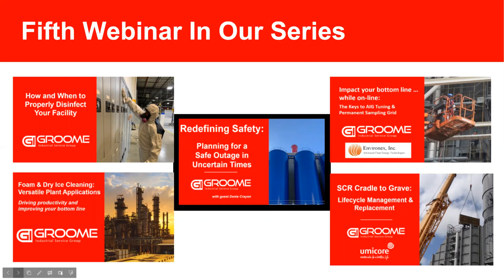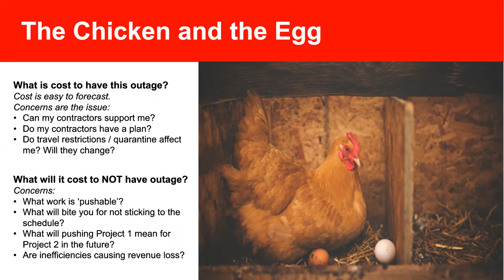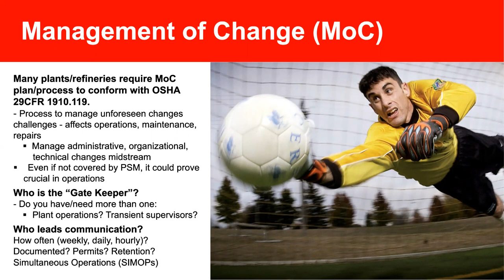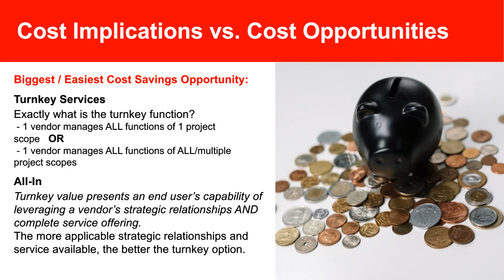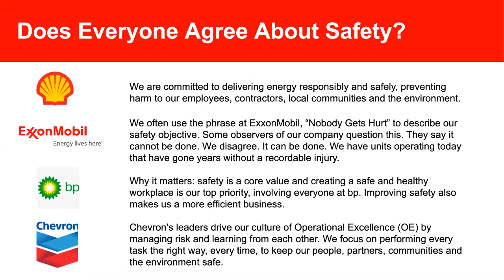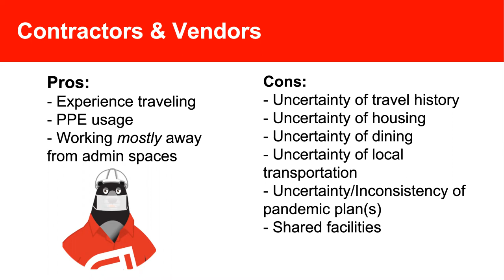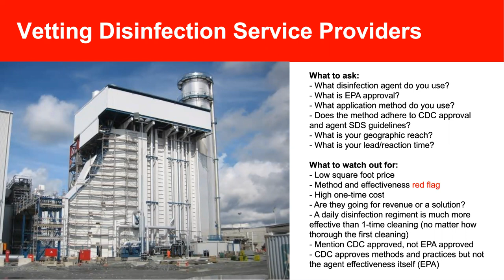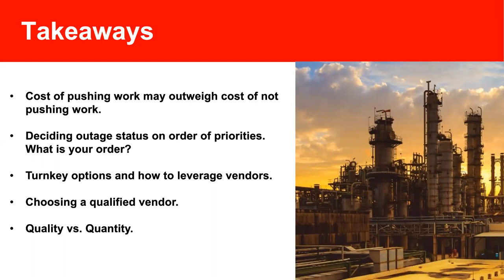Redefining Safety: Planning for a Safe Outage in these Uncertain times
Did you know that unplanned work – and unplanned outages – add an average of 30-40% to the baseline cost of planned maintenance and work? The additional expenses are avoidable and controllable, but the question is how to avoid them. Safety from both visible and invisible hazards are present but not an immediate reason to push planned work…you have options!

In addition, NOT planning for the special safety considerations in our COVID environment is costing facilities millions of dollars. The “safety bubble” for plant personnel, contractors, and the local community is now one of the most important considerations.

The bottom line is there are times when you can push work back – and times when this should not be a consideration. We’ll discuss the how in a facility you can best spot the opportunities – and the obstacles – to ensure smooth, cost-effective and safe operation, both in our COVID time and beyond.
You’ll find out all you need to know to better plan for ongoing work at your facility and ensure you get the greatest value from your maintenance investment and maintenance partner at your power generation facility or refinery.

On this webinar you will learn:
- Why and how will the cost of pushing work perhaps outweigh the cost of not pushing needed work into the future?
- What factors do you prioritize when planning an outage? In what order?
- What are the new safety implications of today’s COVID environment – and how should things operate differently?
- How should disinfection services fold into your other maintenance work?
- Why is there value to a turnkey partner? How do you find a turnkey partner?
- How can you best leverage vendors to obtain the greatest value from their services?
- Why should quality be your most important consideration over quantity?